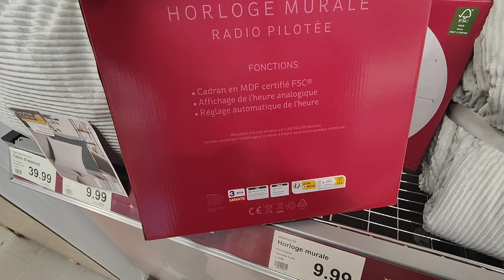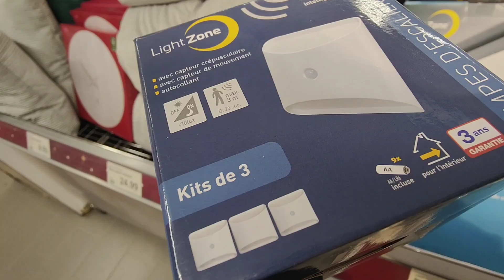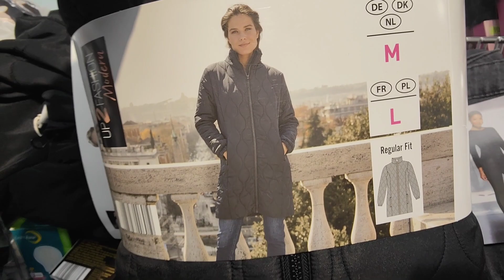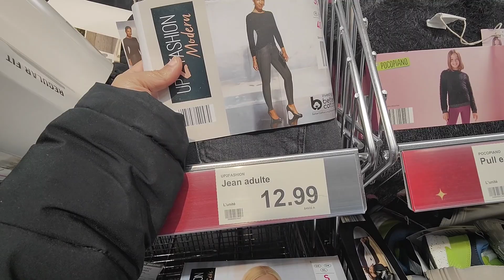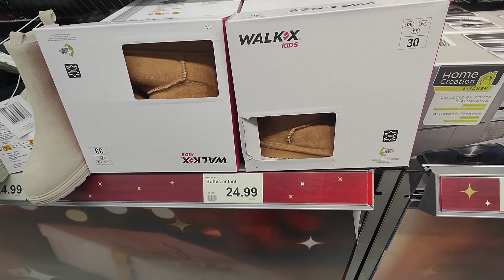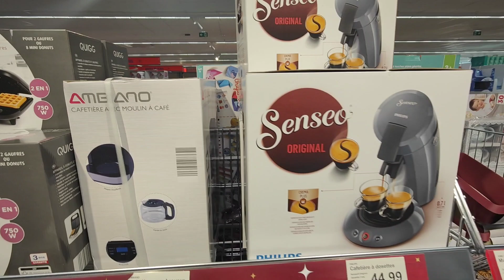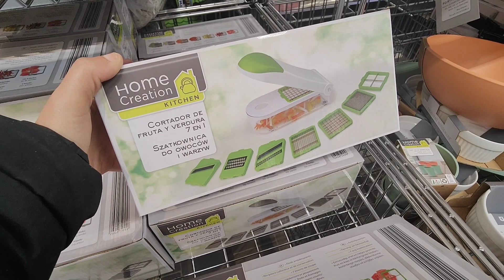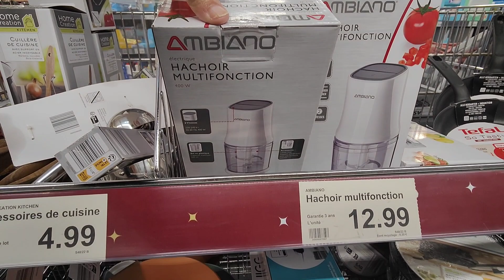ALDI ARRIVAGE 7 DÉCEMBRE 2022